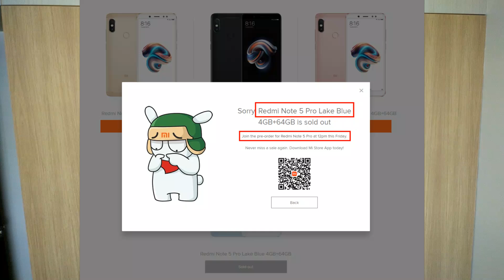Redmi Note 5 Pro Online Preorder Nahi Hua, Xiaomi Flash Sale Message was Fake| Hindi | BintooShoots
Doston is video me hum baat karenge Redmi Note 5 Pro Online preorder ki from Xiaomi mi store app. Hum us message ki baat karenge jo Xiaomi ne March 7 ki flash sale me phone out of stock hone par dikhaya tha lekin ye message fake nikala. Aisa Xiaomi kyu kar rha hai aakhir, Lakhon logo ne march 7 ki flash sale me out of stock message dekhne ke baad, ye preorder ka message dekha aur aaj try bhi kia lekin kisi ko mi store ki site ya app par kuch bhi nahi dekhne ko mila.

💥ABOUT💥

💥Recommended Products💥

✅ Cheap Lavalier Mic,